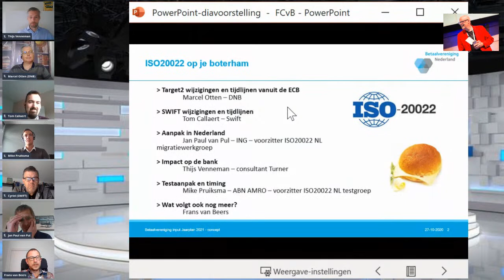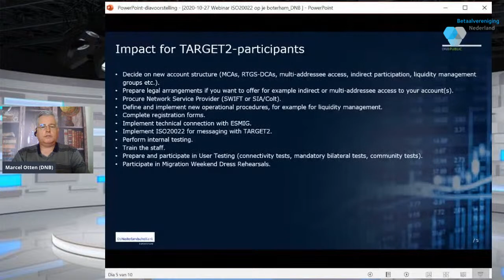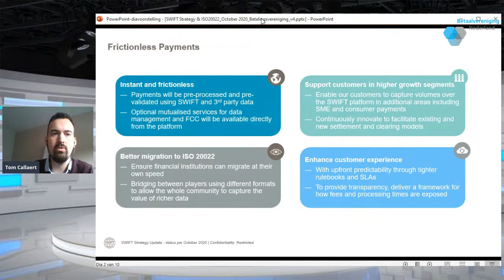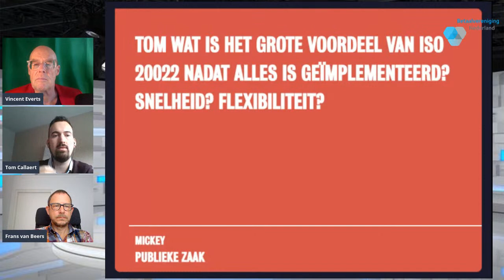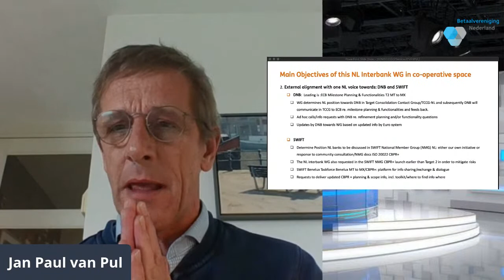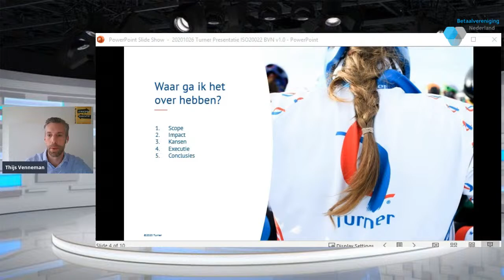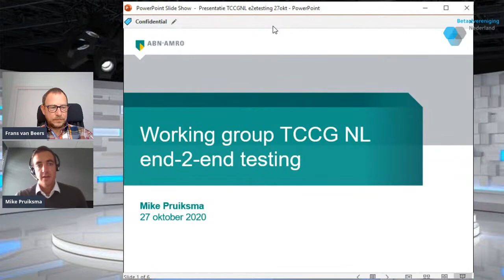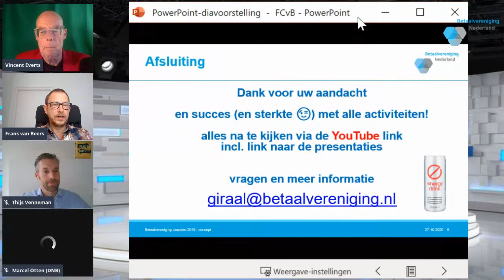webinar “ISO 20022 op je boterham” , de standaard voor financiële berichten!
Wereldwijd komt de invoering van de ISO 20022-standaard voor financiële berichten op gang. Deze standaard draagt onder andere bij aan een snellere verwerking van transacties, minder kans op fouten en biedt mogelijkheden om meer informatie in een bericht mee te geven. Voor Nederland zijn op dit moment twee ISO20022-projecten van belang. Zowel TARGET voor betalingen tussen SEPA-banken als SWIFT (voor grensoverschrijdende transacties, wereldwijd) migreren naar deze standaard.

Op 27 oktober organiseerde de Betaalvereniging het webinar “ISO20022 op je boterham” met als programma en sprekers:

00:00      Welkom en programma
                Frans van Beers – Betaalvereniging
                Nederland en dagvoorzitter

02:12      TARGET Roadmap ISO20022
                Marcel Otten – De Nederlandsche Bank

22:00      SWIFT&ISO20020 Transformatie
                Tom Callaert – SWIFT

41:00       Implementatie ISO20022 in NL
                 Jan Paul van Pul – ING

56:54       Impact op banken
                 Thijs Venneman – Turner

1:12:15    Interbancair
                 End-to-End testen
                 Mike Pruiksma – ABN AMRO

1:21:26   Afsluiting en praktische follow up
                Frans van Beers –
                Betaalvereniging Nederland